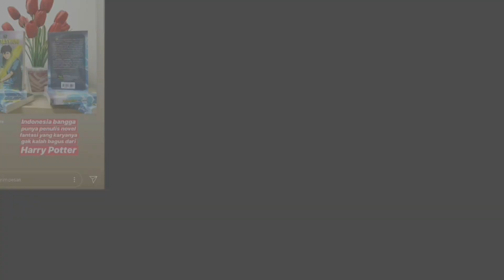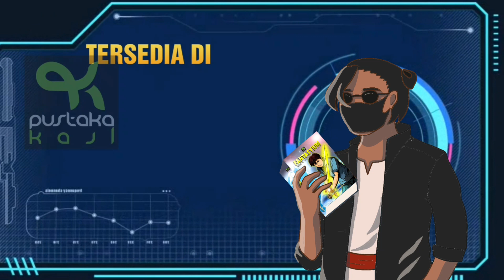Fantasyium Kristal Harapan Official Anniversary Trailer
Aditya merupakan siswa tingkat SMA biasa yang menjalankan kehidupannya seperti orang kebanyakan. Namun, tanpa diduga kejadian-kejadian aneh mulai datang silih berganti. Kejadian pertama adalah pertemuannya dengan anjing putih yang hanya bisa dilihat oleh dirinya sendiri. Lalu, perjumpaan dengan dua siluman dan monster berlengan empat membuat dirinya semakin kebingungan. Puncaknya, ketika Aditya sampai di sebuah tempat yang bernama Fantasyium, tempat penuh fantasi yang begitu memukau.
Sayangnya, Fantasyium ternyata sedang dilanda kekacauan. Sosok jahat telah mengambil alih kekuasaan Fantasyium, dan teror terjadi di mana-mana. Aditya yang baru tiba terjebak di pusaran konflik Fantasyium. Mampukah Aditya mengembalikan harapan di Fantasyium?
Fantasyium Kristal Harapan oleh Muqtadir Ghani P
Terbit: Pustaka Kaji
Editor: Miguel Angelo Jonathan
Ilustrasi: Sentayaki Satya Putra & Nuurin Aulia
Buku novel Fantasyium Kristal Harapan tersedia di @pustakakaji & @googleplaybook
Dengan harga normal Rp75.000 atau dapatkan harga Rp60.000 untuk para pelajar!!
Tunggu kelanjutan cerita Fantasyium dichapter selanjutnya, dan novel Perkembangan Pesat sedang berlangsung!